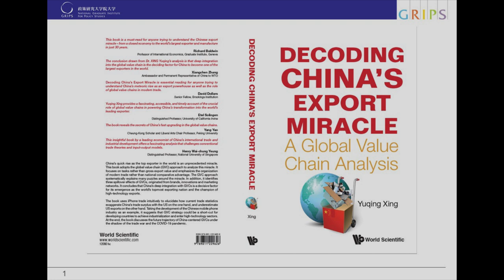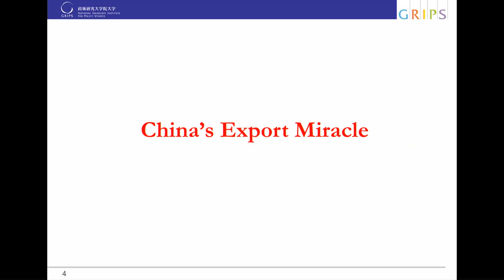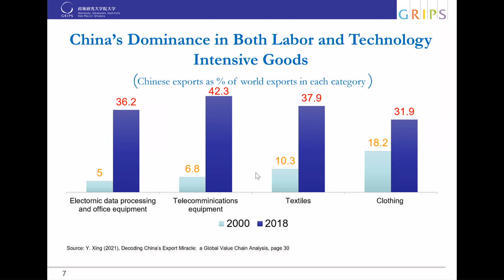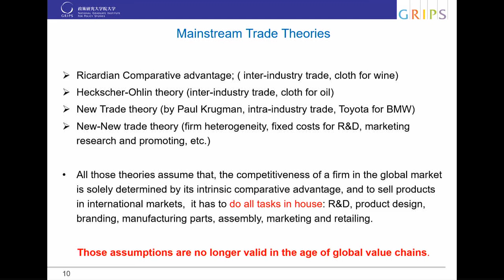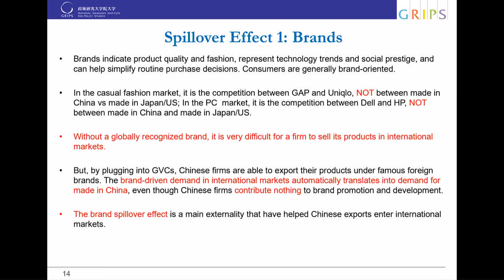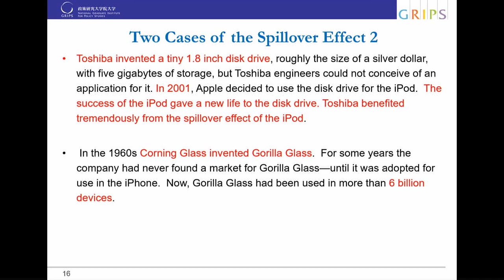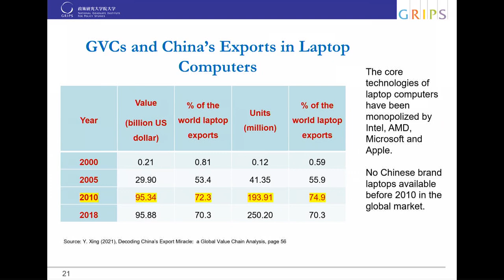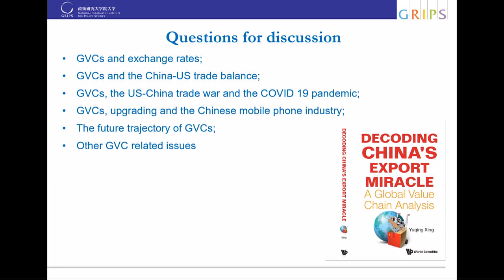Book Break: Yuqing Xing, author of “Decoding China’s Export Miracle: A Global Value Chain Analysis”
Book Break: Yuqing Xing, author of “Decoding China’s Export Miracle: A Global Value Chain Analysis,” January 19, 2022